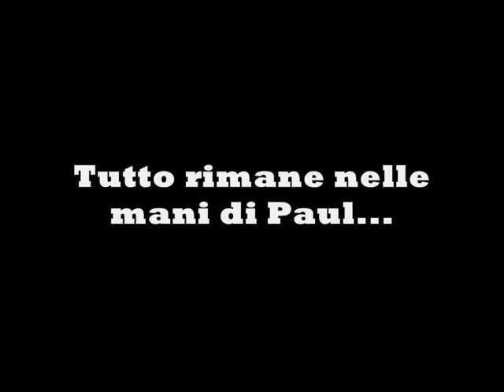La Lampadina Galleggiante Trailer Spettacolo Giuliana De Sio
Regia di Armando Pugliese aiuto regia Manuela Lomeo
con Giuliana De Sio,Mimmo Mancini,Fulvio Falzarano
e con Barbara Giordano,Emanuele Sgroi, Luca Buccarello
Foto : Pino Le Pera